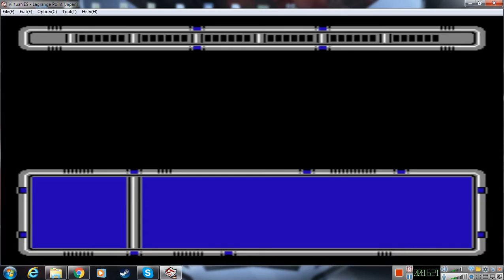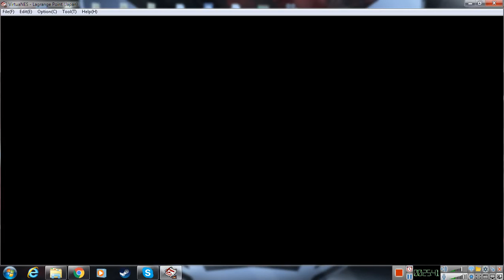Let's Play Lagrange Point #11-Reaching the Bio Fort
While still in Cyber Boise, we've learned that the Bio Corps been raiding one town of its supplies and the crew look for the translator and they reach the Bio Fort that'll take them to it.